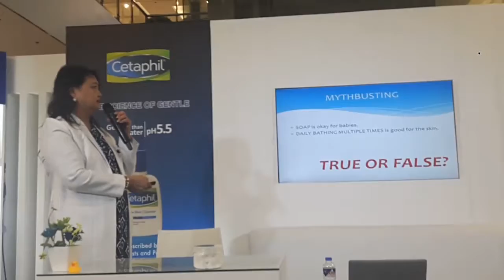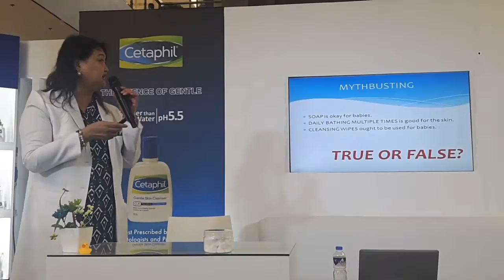28 August 2017